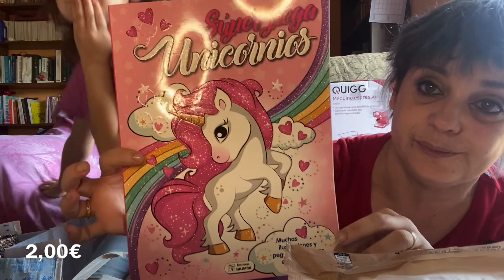Compra en ALDI Con Abril y Skye ¿que hemos comprado?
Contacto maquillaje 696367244